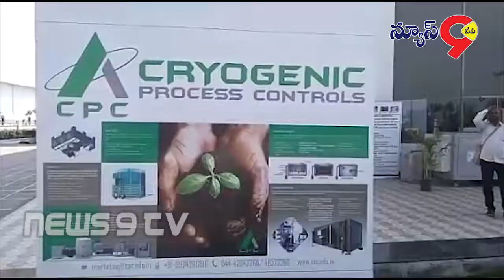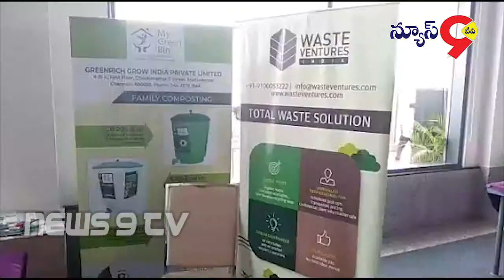నాగోల్ లో ఎరువుల తయారీయ౦త్రాల ప్రదర్శన..//NEWS9TV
ల్బీనగర్ నియోజకవర్గం.

👉 నాగోల్ లో దేవికి ఫంక్షన్ హాల్లో ఎరువుల తయారీ మంత్రాల ప్రదర్శన జిహెచ్ఎంసి ఆధ్వర్యంలో నిర్వహించడం
 జరిగింది.
👉ఆహార పదార్థాల చెత్తను ఏ విధంగా ఎరువుగా  తయారు చేయాలని ప్రదర్శనశాలలో అవగాహన కార్యక్రమాలు నిర్వహించారు.
 👉రెస్టారెంట్స్ .ఫంక్షన్ హాల్ హోటల్స్.యాజమాన్యలు కిచెన్  గార్బేజి  వేస్టు ను స్వచ్ఛ భారత్ లో భాగంగా మున్సిపాలిటీ వేస్ట్ మేనేజ్మెంట్ 2016.రూల్స్ ప్రకారం నవంబర్ 15వ తేదీ వరకు మంత్రాలను ఏర్పాటు చేసుకోవాలని అధికారులు తెలిపారు.
👉 మిషన్ కొనుగోలు చేసి మీ ఇంటి ఆవరణంలోని కిచెన్ వేస్ట్ ఎరువులుగ తయారు చేసి లబ్ధి పొందే విధానాన్ని సూచించారు
👉ఈ కార్యక్రమంలో జిహెచ్ఎంసి స్వచ్ భారత్ ప్రాజెక్ట్ మేనేజర్ భరత్. ఏ .ఎన్ హెచ్ .వో డాక్టర్ మల్లికార్జున్. మంజుల. వాణి. ఉమ గౌరీ. మరియు వేస్ట్ ఈజ్ గోల్డ్.  గ్రీన్ ఏరియా పవర్ టెక్. గ్రీన్  రిచ్.క్రియో జెని కిస్సా కంపినిలు పాల్గొన్నాయి.